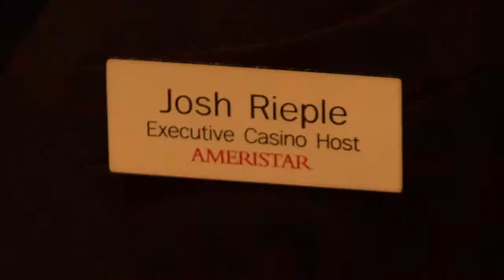Ameristar Executive Casino Host Treat You Like a Family